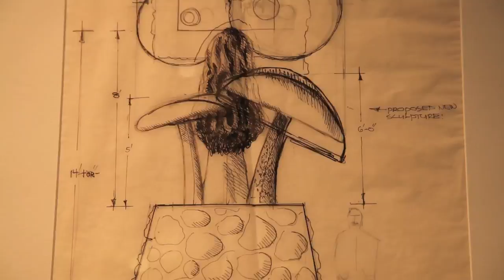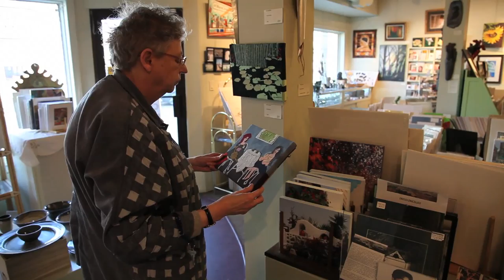In Plain View - Bev Morton and the Wayne Arthur Gallery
Strongly committed to the arts, Wayne Arthur and his wife Bev Morton were determined to display and sell the work of other Manitoba artists. On December 1, 1995, they opened the Wayne Arthur Sculpture & Craft Gallery at their home in St. Andrews, near Oak Hammock Marsh.

After Wayne passed away, Bev moved the gallery to Winnipeg. Together with her new husband, Robert MacLellan, Bev has run the Wayne Arthur Gallery at 186 Provencher Boulevard since November 30, 2002.

Some of Wayne's drawings are available for purchase at the gallery as well as the creations of over 130 Manitoba artists, working in the fields of painting, print-making, mixed media, sculpture, pottery, jewellery, glass and photography.